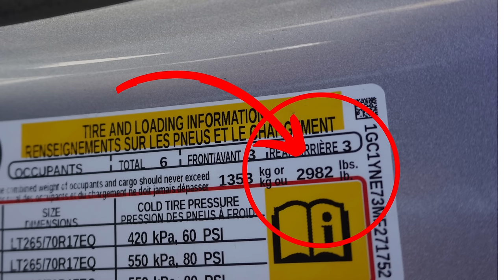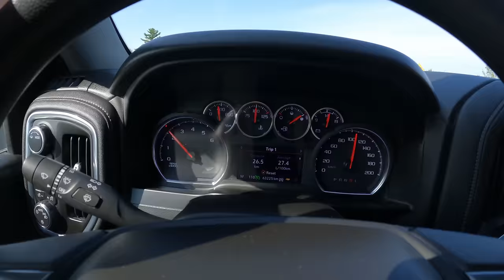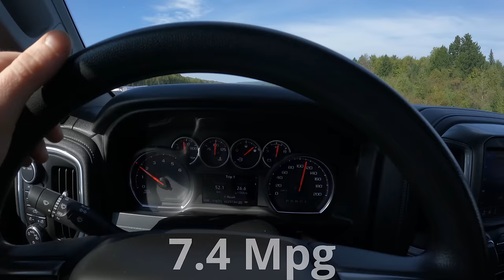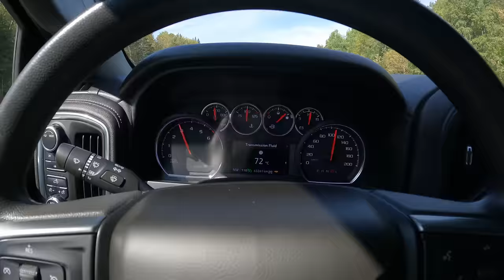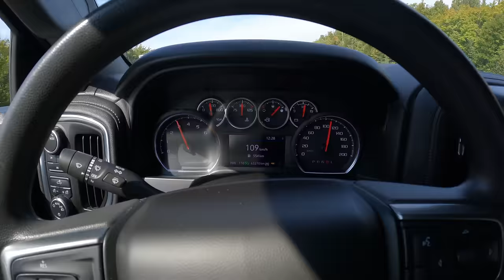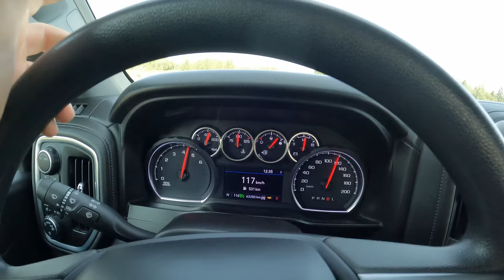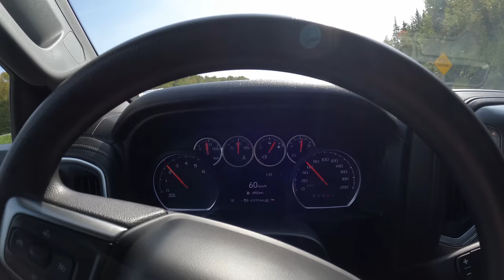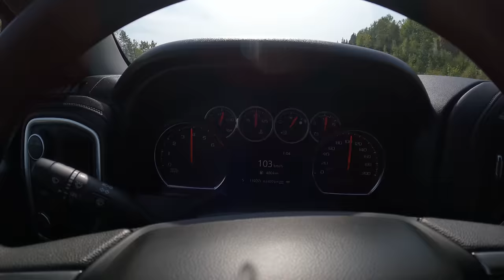Chevy 2500 6.6L GAS Engine (L8T) **HEAVY MECHANIC Review** | How DOES IT TOW??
I Review a Chevy 2500 HD with the 6.6L GAS L8T v8 engine as a Heavy Duty mechanic. I discuss the advantages of the new 6.6L gas engine from GM and then compare this engine to the F250 super duty 7.3L Godzilla engine when it comes to towing ability . Finally I give my conclusion as a mechanic whether or not the 6.6L L8T is a good towing engine.

F-250 superduty 7.3L Towing review -

What I Use:
Engine Oil
Engine Oil Filter
Engine Air Filter
Cabin Air Filter
Gear Oil
Penetrating fluid
Rust protection

Towing Gear:
10 ton Pintle hitch (2.5" receiver)
7 Ton Adjustable hitch (2" receiver)
Adjustable Pintle hitch mount (2.5" receiver)
15 Ton Pintle hitch
10,000lbs Tie Down Straps

My Camera Gear:
Go Pro Hero 10
Go Pro Hero 8
Go Pro Accessories
Sony A6400

I like how simple GM kept this engine. it's really nothing fancy and is just a push rod v8. I like that GM has extended the stroke of this LT engine giving the 6.6L gas an easier time producing torque and producing it much sooner in the rpm band which is exactly what you want out of a work truck.  this added stroke is great when we talk about towing and definitely helped this truck and engine when pulling my 14,000lbs trailer.

right off the bat this trucks comes with a 6 speed transmission and it showed it's weakness when towing and pulling hills on my towing course. it did not allow the truck to drop into higher RPM's to really keep those wheels turning and this resulted in the truck dropping speed.

the 7.3L engine in the F-250's on the other hand with the 10 speed tranmission just seem to have a better ability to keep speeds going up hills at speed without loosing speed.

the 6.6L l8t gas engine has some good power in it and will serve many people just fine but when it comes purely to towing performance the engine just didn't match up to the 7.3L godzilla.

but in terms of reliable and longetivity this is where the 6.6L gas engine shines. a major advantage of this engine is that is does have active fuel management or dynamic fuel management (AFM/DFM) and this is going to make these engine pretty strong units.

GM when back to the drawing board and build a tried and true simple V8 engine that has been proven to be strong, powerful and take abuse. so this engine as work engine is a perfect unit.

people have alot complained about the poor fuel economy of this engine and I have to say when towing it was actually pretty efficient, which I was not expecting. the MPG's where much higher then the 7.3 from ford so it does seem to be more efficient when towing.

Anyways Guys I hoped you liked the video!

00:00 - Intro
00:57 - Trailer Set Up
01:28 - Engine Specs
02:17 - Max Towing specs
02:39 - Max Payload/Truck Squat
03:55 - Acceleration Test 38-70MPH
04:59 - Driveline Specs
06:04 - First Hill Pull
07:04 - Acceleration vs 7.3L Godzilla
07:40 - Towing Fuel economy (mpg)
08:03 - Transmission Temp when towing
09:40 - Engine Braking
12:04 - Engine Advantages and Strengths
14:44 - Second Acceleration Test
15:25 - Multiple Hill Pulls
20:17 - Final Fuel Economy
20:58 - Conclusion